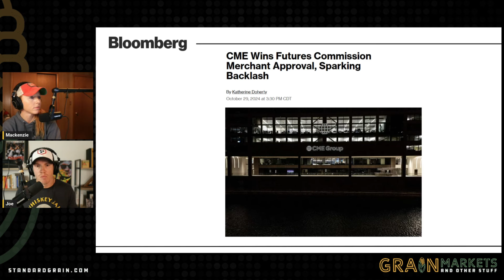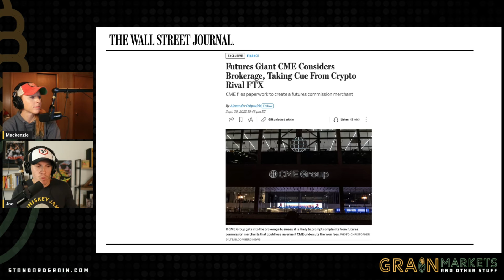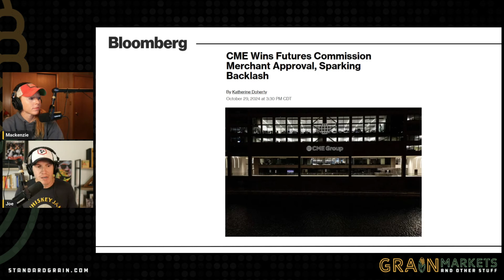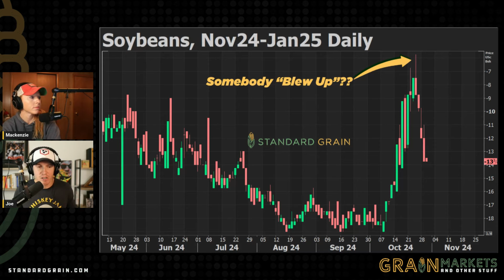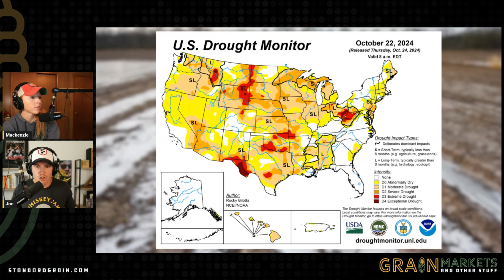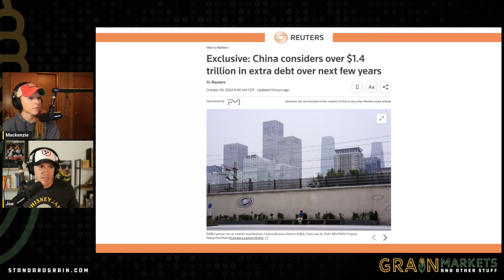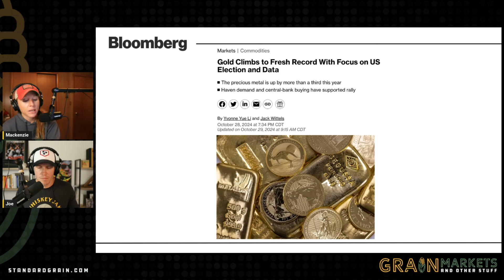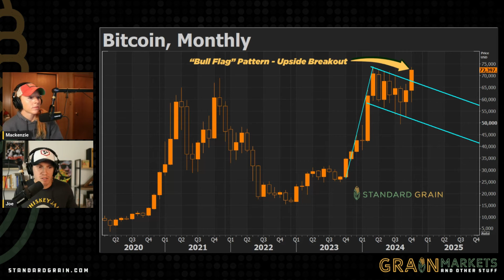CME is Now an FCM: Impact for Farmers, Brokers and Other FCMs??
0:00 CME is an FCM
4:05 Soybeans and FND
6:30 Corn Belt Rains Return
7:36 China Stimulus Details
8:39 Gold ATH
10:00 Bitcoin Rally

Here's the latest update on the CME's new futures commission merchant, market conditions, and key economic developments! 📈🌾

📊 CME's New Futures Commission Merchant (FCM)
The CME has received approval to establish a Futures Commission Merchant (FCM).
This FCM will enable market participants—traders, farmers, funds, etc.—to buy and sell futures directly on the CME marketplace, bypassing traditional brokers like RJO, StoneX, and ADM Investor Services.
Critics argue this creates a conflict of interest since the CME would operate as both a futures exchange and a brokerage, potentially leading to excessive control over risk management and self-regulation.
Proponents believe this move will streamline processes, lower costs for investors, and eliminate market inefficiencies.

🌱 Soybean Futures Update
First Notice Day for November soybean futures is tomorrow, with farmers needing to price or roll contracts by the close of business today.
The days leading up to First Notice often see weakness in both futures and spreads, especially in years with large crops, though a "collapse" has not occurred this year.

🌧️ Weather Forecast for the Corn Belt
Rain is expected to return to the US Corn Belt this week, with light rain already observed in parts of North Dakota, South Dakota, and Minnesota.
The 5-day Euro model indicates widespread rainfall across much of Kansas, Missouri, Iowa, Illinois, Minnesota, and Wisconsin.
Heavier rains are projected during the 5-10 day period, which should help alleviate some drought conditions.
There may be minimal improvement to Mississippi River levels around November 9th.

🇨🇳 China's Fiscal Package Proposal
China is considering a fiscal package of over $1.4 trillion to revive its economy:
$8.4 billion is earmarked for local government debt management.
$5.6 billion will focus on idle land management and property purchases.
The package could represent more than 8% of China's GDP.
If Trump wins the presidency, a larger fiscal package might be announced due to anticipated economic challenges.

💰 Gold and Bitcoin Updates
Gold reached an all-time high of $2,766.73 per ounce, buoyed by falling job openings and investor focus on the upcoming US elections.
The precious metal has seen over a 33% increase this year, driven by central bank purchases and geopolitical tensions.
Bitcoin surged to over $73,000, approaching its all-time high of $73,750:
The cryptocurrency has gained 7% in the past week and is projected to close the month with a 14% increase.
Factors contributing to Bitcoin's rise include expectations of a soft economic landing, stock market gains, increasing demand for Bitcoin ETFs, and potential Federal Reserve rate cuts.
Year-to-date, Bitcoin is up nearly 73%.

Conclusion
As market dynamics shift with the CME's new FCM, farmers are navigating challenges with soybean contracts amid weather fluctuations and economic developments in China. The highs in gold and Bitcoin reflect investor sentiment amidst ongoing global tensions. Keep an eye on these trends as they evolve! 🌾📊